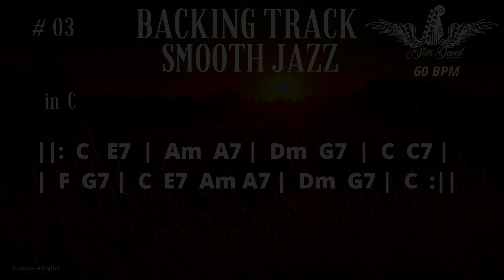Backing Track Smooth Jazz Ballad in C #03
Backing Track Smooth Jazz Ballad in C  #03 . Este é o 3º de uma série de 10º backing tracks, neste exemplo a progressão harmônica está baseada  no campo harmônico de C maior e a cadência Dominante . Bons Estudos.